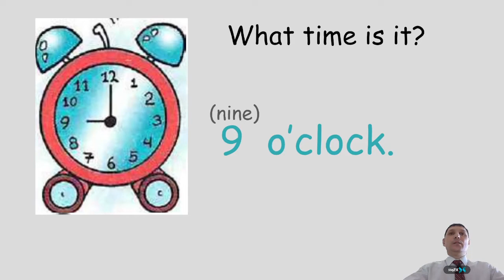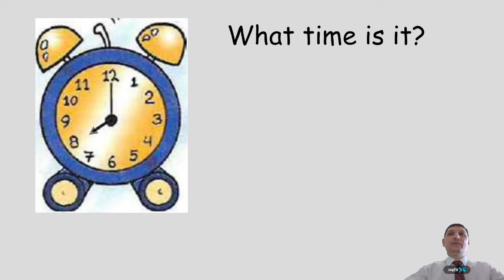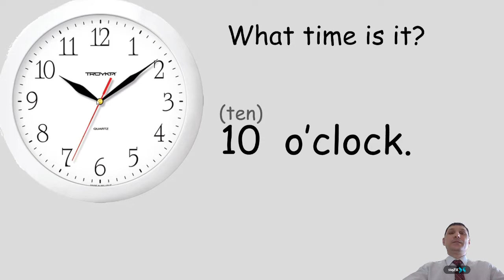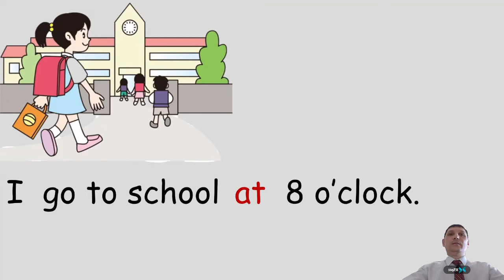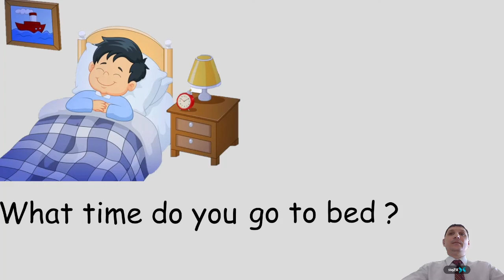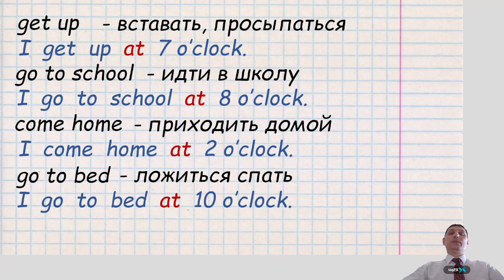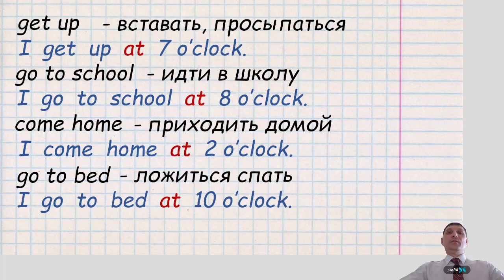Урок 52 (урок 16а "What time is it?", модуль 8 "Day by day!", учебник Spotlight 3 класс)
учим определять время по часам; учим новые слова (get up, go to school, come home, go to bed) и рассказываем о себе